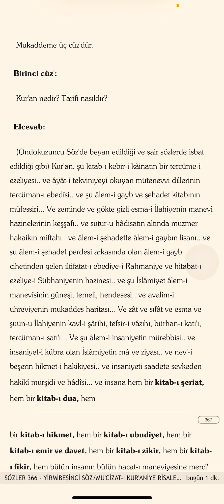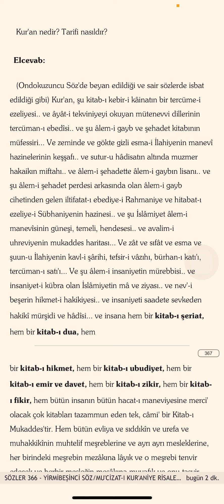Kur'an Nedir ? | Tarifi Nasıldır ? (25. Söz)